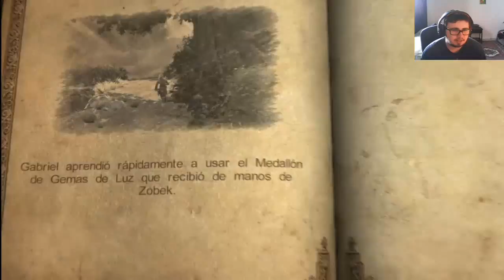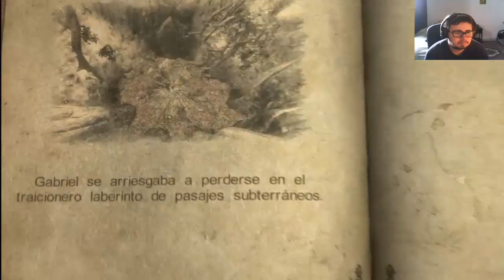[2.0]!La cadena con puas y los pergaminos¡ Castlevania LOS Capitulo 4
Hey que pasa gente aqui estamos en la cuarta parte de este juegazo y por fin tenemos alguna manera de curarnos aun que ahora mismo no me acuerde de como sacarle mas eficiencia XD